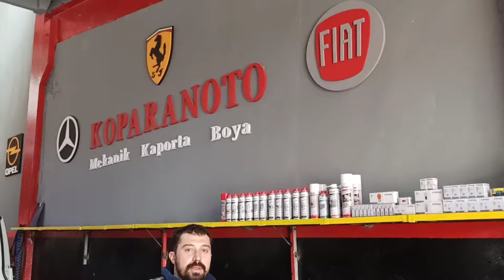Duman Önleyici Motor Yağ Katkısı Faydaları ve Zararları, Motor Yağ Katkı Maddeleri,Dizel,Benzin,Lpg